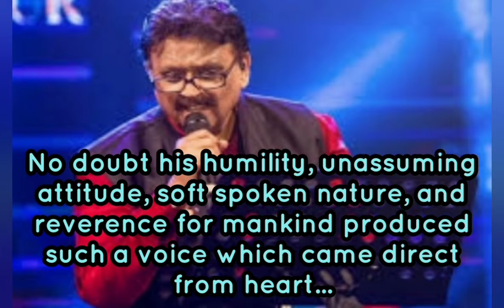A tribute to SPB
He sang more than 40000 songs in different languages. One of the most versatile singers India has ever produced.